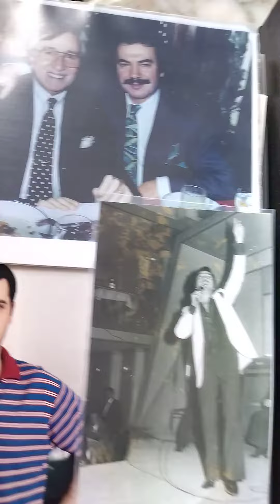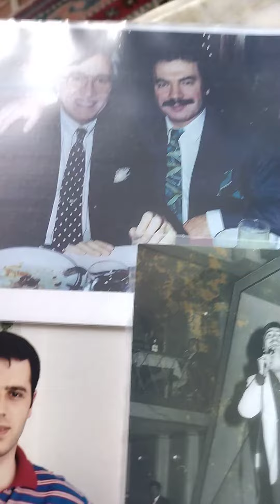Ahmet Sezgin oğul aslım Karadağlıdır taş plak hatırası ilk bölüm